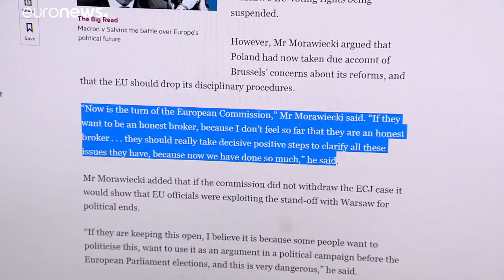Πολωνία: συμμορφώνεται με τους κανόνες της ΕΕ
Για να μην ενεργοποιηθεί το άρθρο 7 σε βάρος της.…